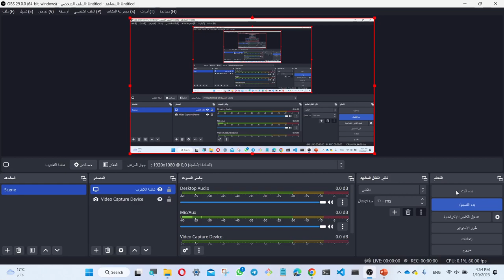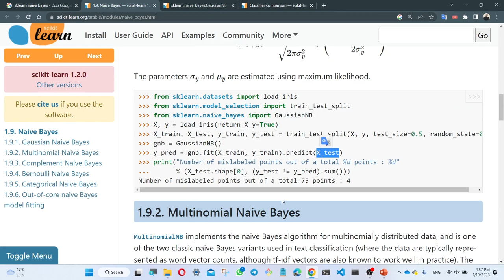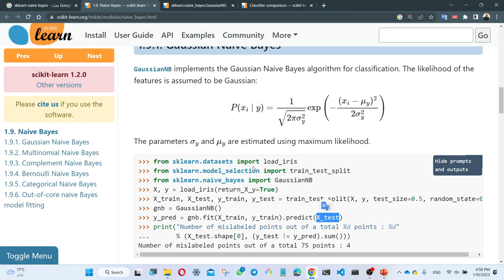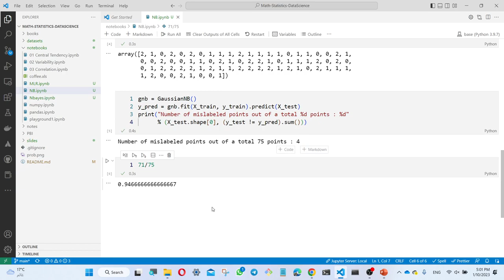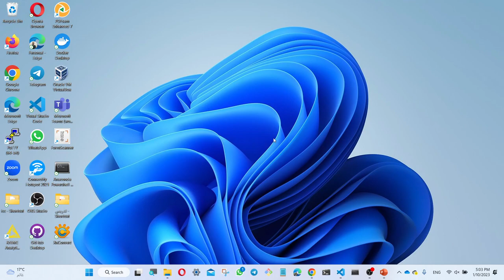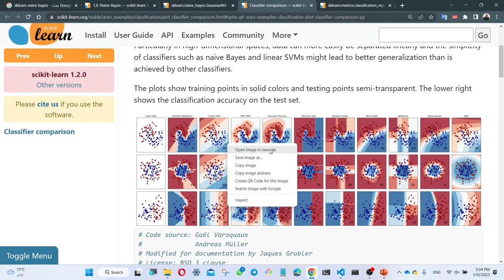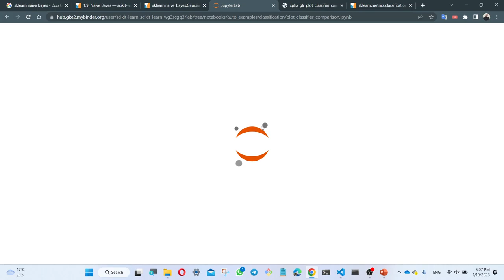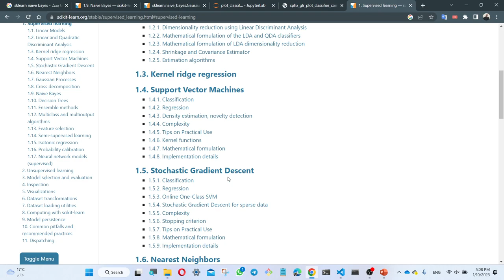Naive Bayes Classifier using Scikit-Learn